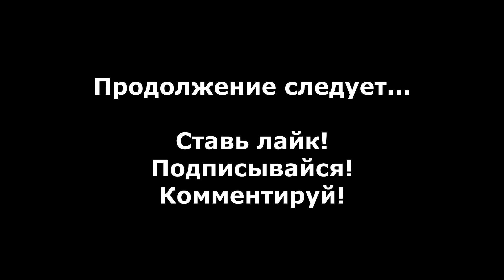Darkstar One прохождение без комментариев #29 - Зенитная защита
Прохождение Darkstar One без комментариев #29 - Зенитная защита.

Darkstar One - Это космический симулятор, разработанный Ascaron Entertainment и изданный cdv Software Entertainment в 2006 году для PC.

События игры рассказывают о молодом пилоте Кайроне Джарвисе, который получил в наследство от отца уникальный космический корабль Darkstar One...